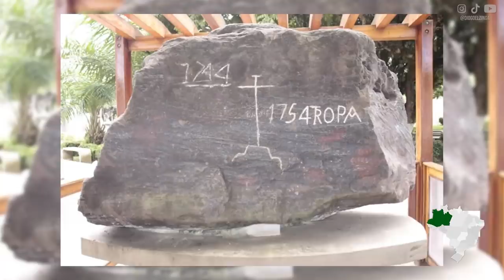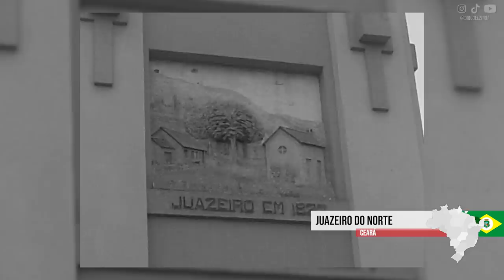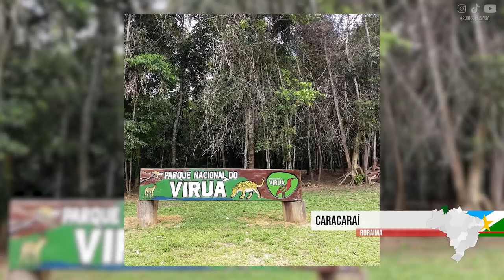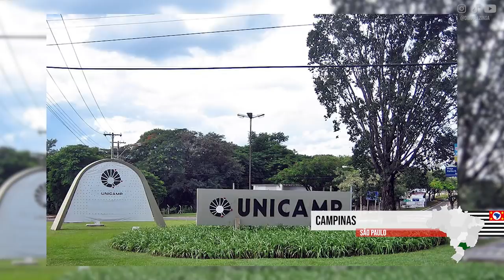3ª MAIOR CIDADE de CADA ESTADO do Brasil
Vocês pediram e eu trouxe a terceira maior cidade de cada estado. Duvido, realmente, que vocês conheçam um terço delas!

CRÉDITOS
Pesquisa DIANA PECCATTI DANIEL
Edição BRUNO BASS
Produção VOLTA & MEIA